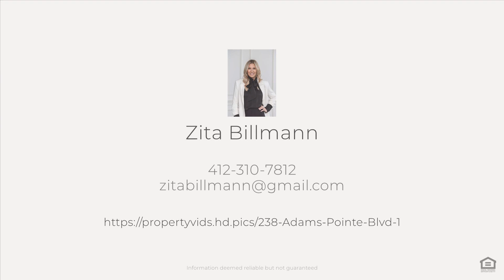238 Adams Pointe Blvd Unit 1, Mars, PA 16046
Located in a highly desirable, gated, maintenance-free community offered FOR SALE by Zita Billmann, ranked #1 independent agent in Western Pennsylvania since 2018. Zita is a full time, award winning agent with Coldwell Banker. For more details on this property and others currently on the market, please